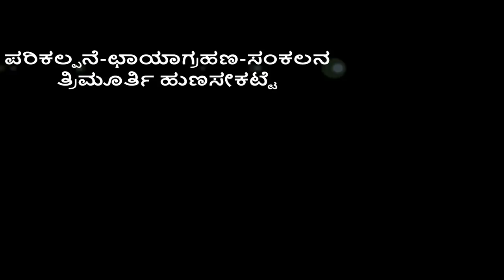ಸಂಜೆ ಮಲ್ಲಿಗೆ, Mirabilis Jalapa, Four O'Clock, Marvel of Peru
Botanical Name : Mirabilis Jalapa

Family : Nyctaginaceae

Kannada Names : Sanje Mallige, Madde Mallige, Gulamaaji, Naalku Gante Gida, Vibhuti Gida, Bhu Rudrakshi . . .etc

Sanskrit Name : Krishna Keli

English Names : Four O'clock, Marvel Of Peru, Beauty Of The Night . . .

Chemical Compound's : B Sitosterol, Stigmasterol, Ursolic acid, Aleanolic acid, Brassicastero etc . .